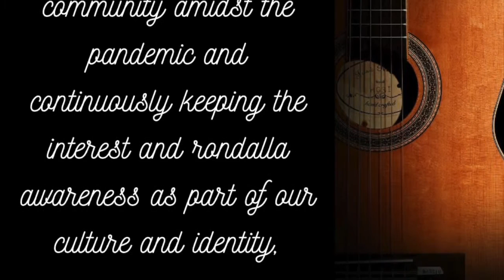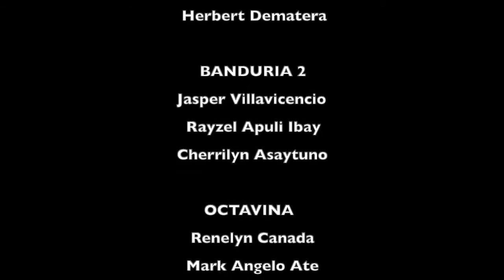Walay Angay | Albay Cathedral Youth Rondalla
Watch our 26th featured group, the Albay Cathedral Youth Rondalla of Legazpi City, Albay led by Joram Aris Ballon.